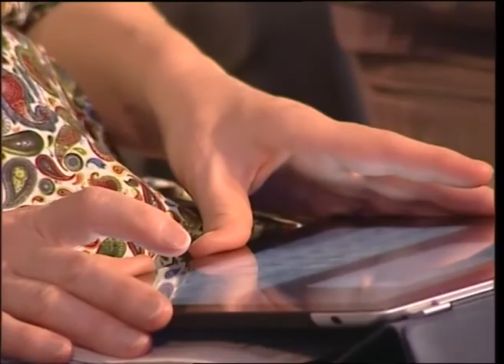Пресс-конференция В. Груздева Часть 2